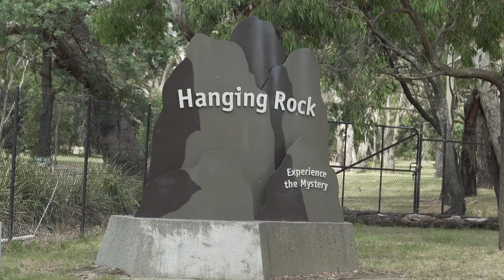Experience the Mystery - Hanging Rock trailer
Short excerpt from a video artwork about the real mysteries of Hanging Rock.

Concept and producer: Amy Spiers
Videography and editing: Zoe Scoglio